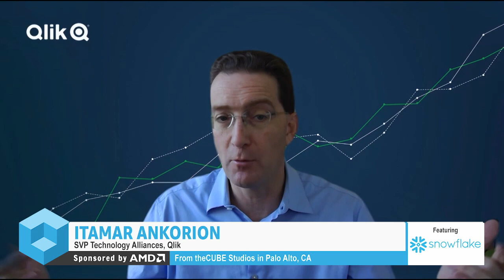Itamar Ankorion, Qlik & Peter MacDonald, Snowflake | AWS re:Invent 2022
Itamar Ankorion, SVP Technology Alliances, at Qlik & Peter MacDonald, Vice President, Cloud Partnerships and Business Development, at Snowflake join theCUBE for AWS re:Invent 2022.